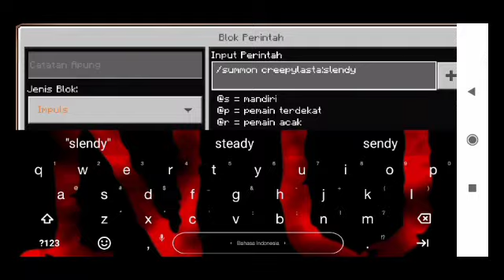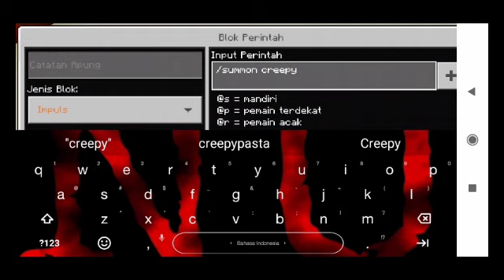Tyrannosaurus Rex vs Slenderman - minecraft pe